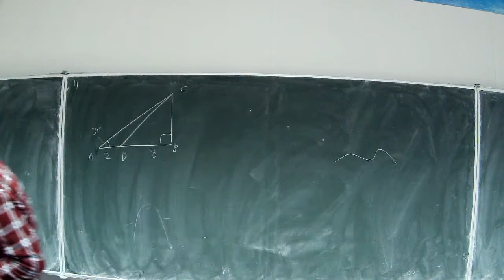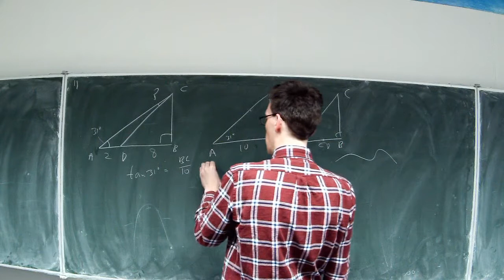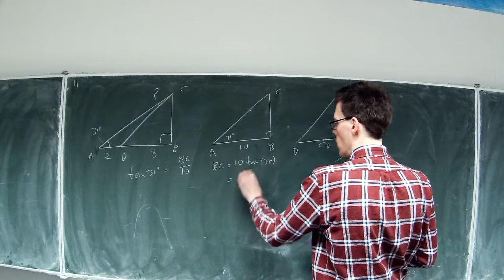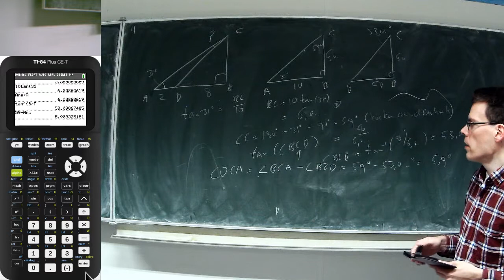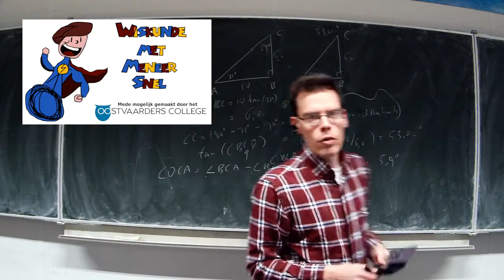4H.wisB ho3 som 11 bespreken